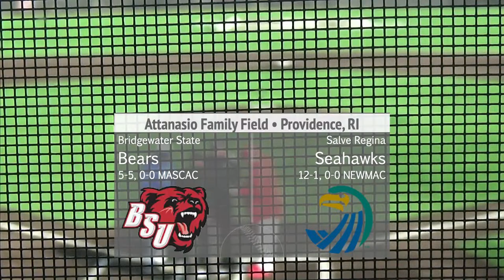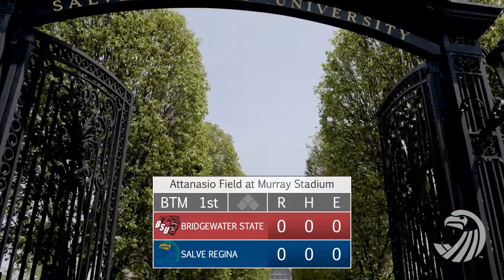Baseball | Salve Regina v. Bridgewater State (3/24/2024)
Salve Regina University baseball hosts Bridgewater State University at Attanasio Family Field at Murray Stadium on the campus of Brown University in Providence, Rhode Island.